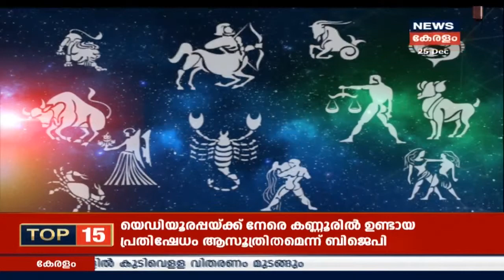നക്ഷത്രഫലം | Nakshatra Phalam- Astrology Show |25th December 2019